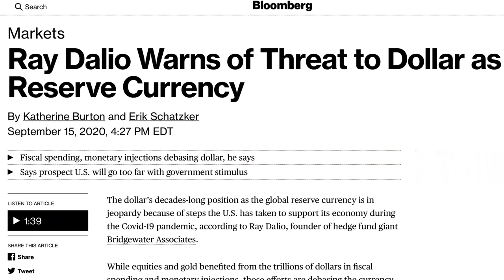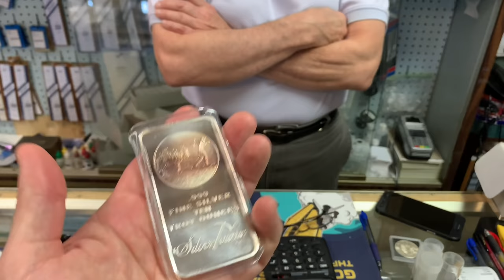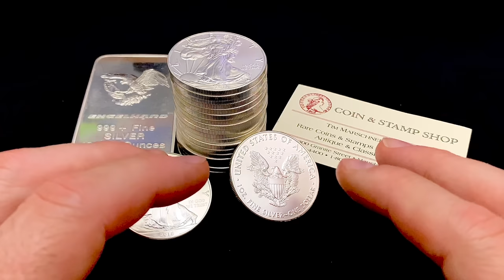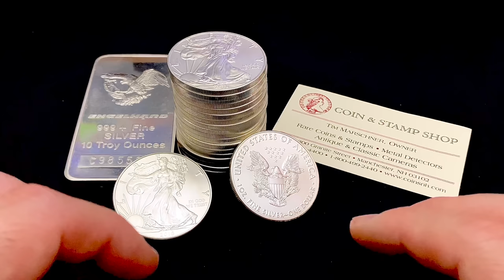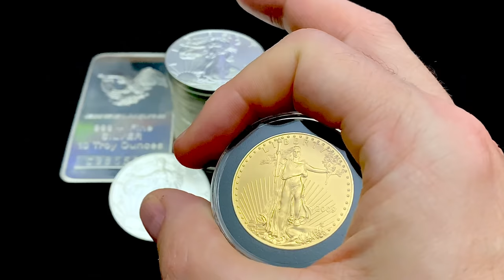THIS is What the DOLLAR RESET Really Means - Big Warning to GLOBAL Silver Stackers!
This is what the dollar reset really means. Big warning to global silver stackers!  In this video I discuss the coming dollar reset, the economic collapse, and the end of the global US dollar reserve status.  Global silver stackers and gold stackers need to heed my LCS dealer's warning.  I also discuss the three types of responses or attitudes towards the dollar demise and give suggestions at the end to those wanting to prep, stack, and avoid the extreme risks with the stock market.

👌 Mailing Address:
     ▶︎ Yankee Stacking

Topics discussed: US dollar, dollar reset, dealer, warning, silver, gold, global, silver stackers, economic collapse, reserve currency, stackers, SHTF, dollar demise, prep, stack, stock market, hedge, debt, fiat currency, economy, wealth, stacking silver, precious metals, bullion, stack silver, stack gold, silver bullion, silver stacking, silver eagles, gold bullion, gold stacking, invest, investing, investing in silver, how to invest, how to invest in silver